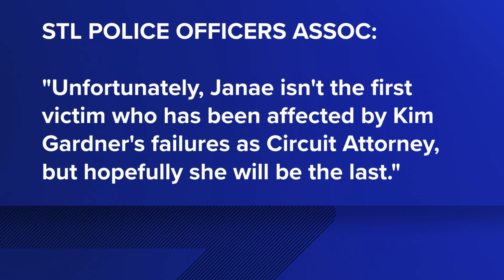Missouri Attorney General Andrew Bailey talks about Gardner case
Attorney General Andrew Bailey announced legal action to remove Kim Gardner from office after she didn't respond to his demand that she resign by noon Thursday.